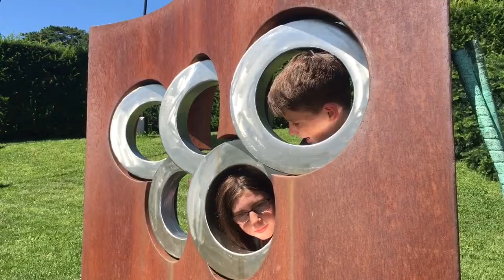10 Little Known Facts about The Olympic Games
With the Rio Olympics just days away we visited the Olympic Museum in Lausanne on a mission to unearth some little known and interesting facts about The Olympics, otherwise known as The Games. How many of these facts do you know?